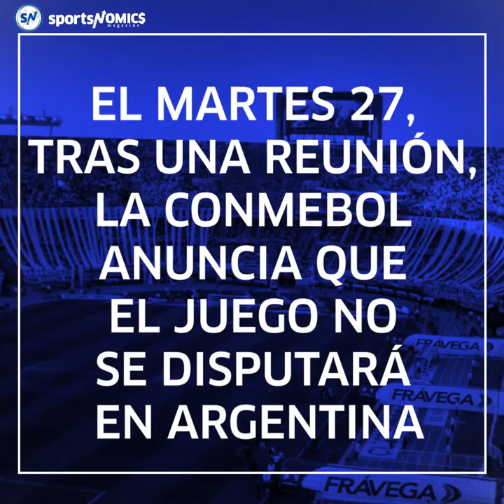Recibirá España Final de Copa Libertadores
La decisión de llevar la Final de la Copa Libertadores a Madrid está tomada y el Santiago Bernabéu será la sede del juego entre River Plate y Boca Juniors // The decision to take the Copa Libertadores Final to Madrid it's taken and the Santiago Bernabéu will be the venue of the game between River Plate vs Boca Juniors